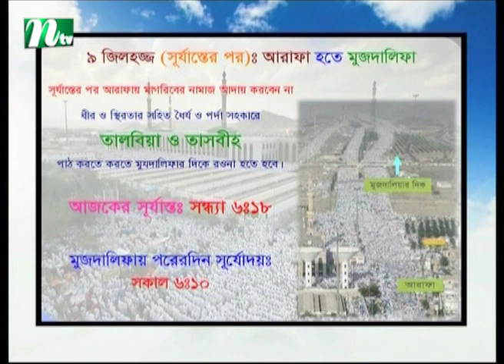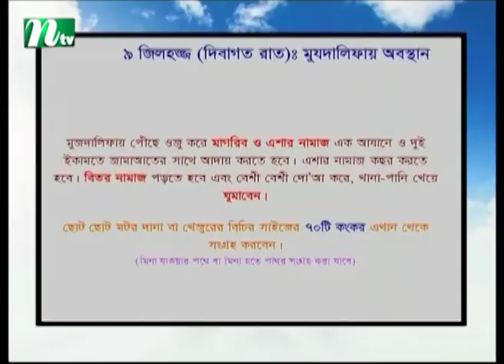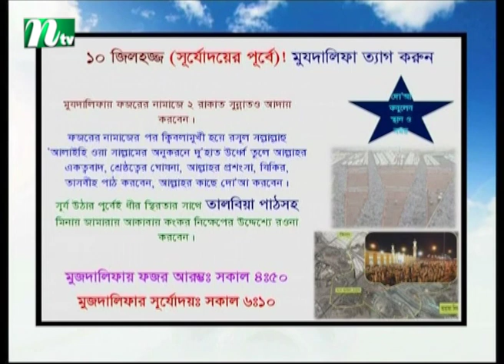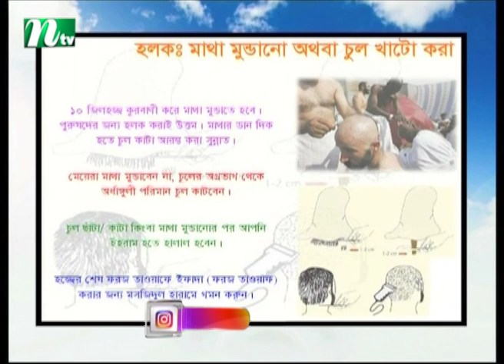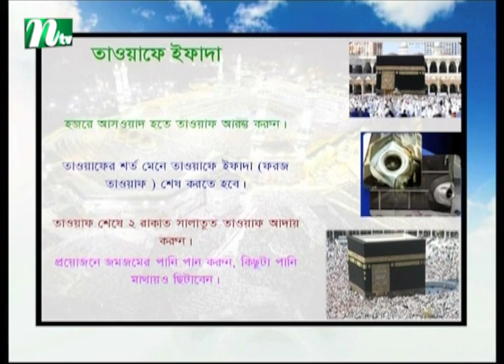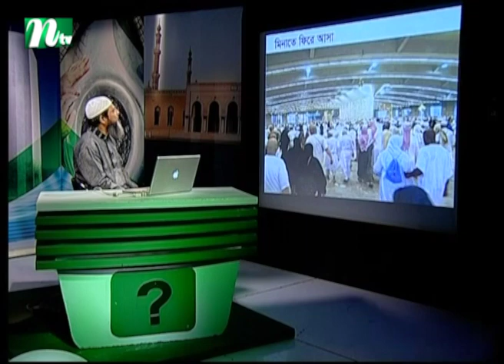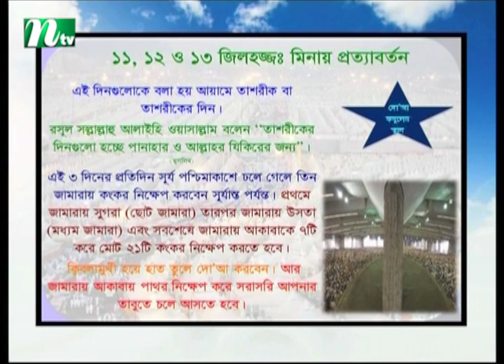Hajj and Umrah | হজ ও উমরাহ | Episode 05 | 2019 | NTV Islamic Show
NTV Popular Islamic Show | Hajj and Umrah | In Bengali: হজ ও উমরা | Episode: 05 | Produced by NTV | Country: Bangladesh 💙 Make sure to Subscribe to NTV ISLAMIC SHOW and Turn the Notifications Bell 🔔 ON!